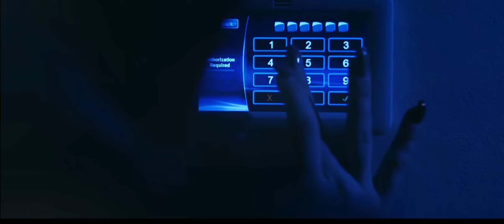Ilkay Sencan - Do It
World music trend